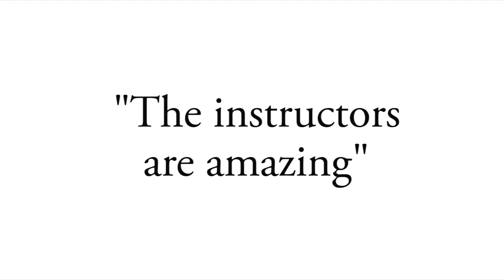SWTC Brandt speech